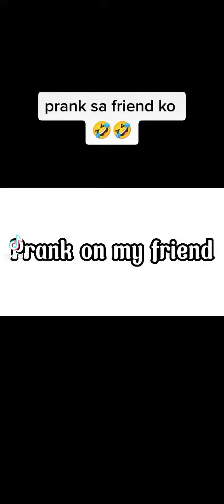napaginipan kita kagabi, kahit Hindi Ako tulog..